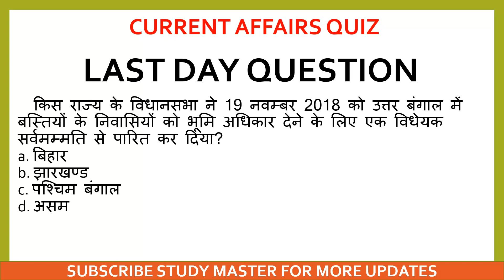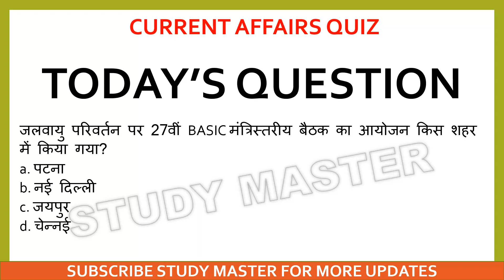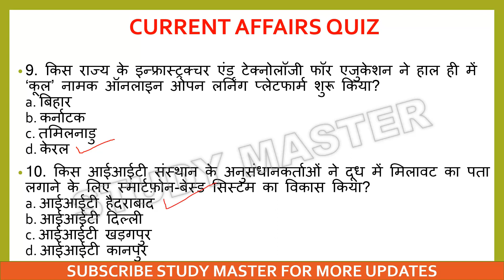24 NOVEMBER Current Affairs || Daily Current Affairs || Current Affairs in Hindi By Study Master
2. All pdfs will be sent to Telegram Channel & on facebook and send friend request or follow me G.S. Rai